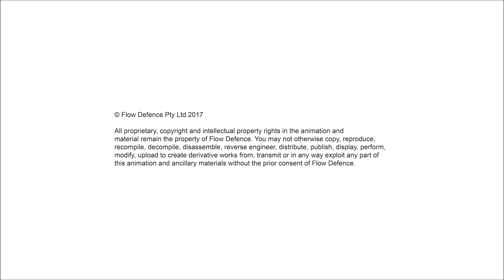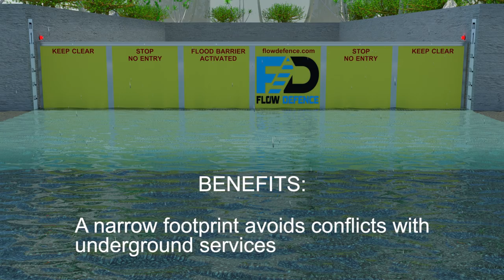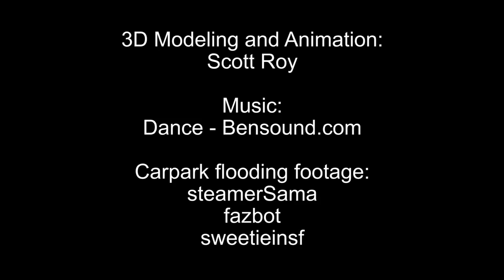Flood Barrier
Self contained unit, inlet grates located above the interception chamber and barrier does not need to be removed to clean the sump.

Hydrostatic Fluid Containment System (HFCS)
Intellectual Property:
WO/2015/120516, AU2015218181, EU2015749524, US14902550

Flow Defence products are passive flood barriers which require no human intervention to activate.  The flood barrier will rise into position from buoyant forces by intercepting flood water at the crest of the driveway (or other ground surface) and storing it in an underground channel before water can enter the underground carpark.

Flow Defence (FD) flood barriers intercept floodwater only when it reaches the crest of the driveway and will therefore not open prematurely.  With ~10mm of water depth over the 6000mm wide grated inlet, the interception chamber will fill in just over 60seconds raising the barrier whilst filling.

Warning lights mounted on either side of the barrier illuminate and flash during operation.

SEALING MECHANISM
The Flow Defence flood barrier is a self-contained unit where the collection channel also houses the barrier.
The barriers sealing operation is all done from the downstream side of the channel which allows full unrestricted access to the upstream side of the barrier for maintenance where optional pre-screening baskets can also be installed.
The seals remain above water level as the barrier is displaced and the sealing mechanism becomes watertight before floating debris can be caught between the barrier and sealing frame

A key feature of the design are angled lugs that guide the seals during compression and act as a canter lever point by providing a fixed connection between vertical barrier supports and the concrete chamber.  This configuration reduces barrier deflection from hydrostatic forces.

RETAINED FLOODWATER
The FD barrier will remain in the upright position until flood waters recede and the collection channel is drained.

The barrier can be lowered using one of three methods:
• Submersible pump installed within the FD channel collection sump.  This is activated by a float switch, draining the pit automatically and lowering the barrier provided power is still available to the site during a flood event.
• The self-siphon system will prime when flood water fills the collection channel.  A tamper proof valve (valve with no handle) can be open after flood water recedes.  The retained water captured by the FD interception channel will then be drained into the underground carpark (~3,000L) lowering the barrier at the same time.
• Any pump on a maintenance vehicle with a suction hose can access the FD interception channel by removing access grates from the property boundary at ground level.  Water in the collection chamber can then be discharged to the street kerb or landscaped area while lowering the barrier.

MAINTENANCE PROCEDURES
Flow Defence flood barriers should be de-sludged using an educator truck after every flood event in which the barrier activates.  The barrier is not required to be removed during maintenance.  The sealing mechanisms are located below ground level and are out of direct sunlight minimising any environmental or impact hazards.
• Advise all concerned parties of the proposed date and time of cleaning.
• Obtain approvals from the appropriate authorities.
• Prepare necessary Safe Work Method Statements.
• Provide barricades in working areas and signs to prevent injuries to public or staff.
• Remove inlet grates.
• Lower vacuum hose, remove debris and sediment while cleaning all components with a high pressure hose (most Wet Vac combination trucks have this facility).
• Remove vacuum hose and replace inlet grates.
• Record site location, date and time of clean and duration of clean.

INSPECTIONS
We believe that the unit life will be enhanced significantly by using Flow Defence staff to monitor and maintain the flood barrier.
Flow Defence flood barriers should be inspected (half yearly) and serviced (annually) to ensure they are clean and free from material buildup.
6 Month Inspection:
• Interception channel sump inspected for material build up (water, sediment or debris).
• Flexible seal and guide frame inspection.
• Full maintenance report.
• Determine if service is required.
Cleaning After Unit Operation:
• Remove sludge and sediment using Vac Truck.
• Clean components with high pressure spray.
• Full cleaning report.

If you require further information or details about our competitive inspection, cleaning and reporting service please contact Flow Defence.